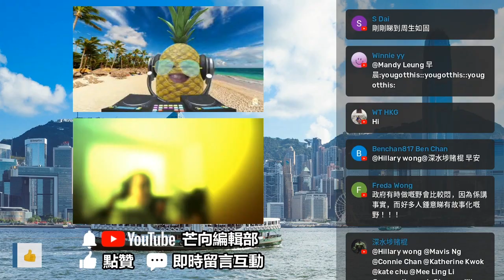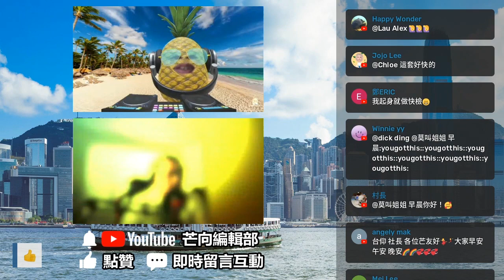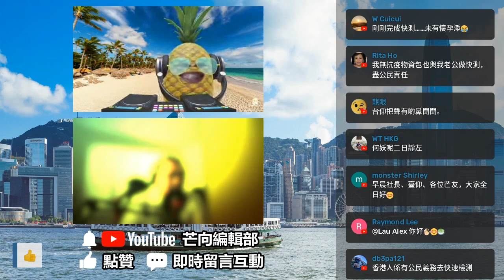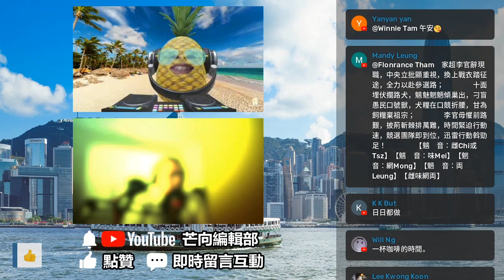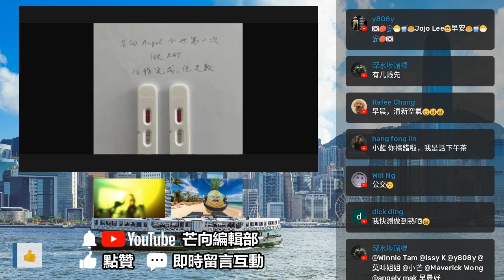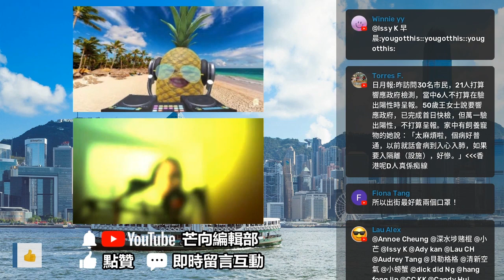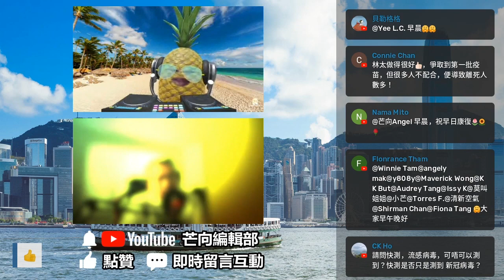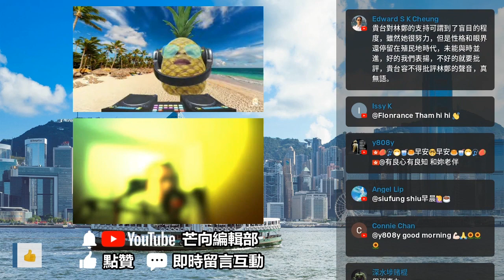20220409K 垃圾傳霉又嚇鬼！直指全民快測大龍鳳！